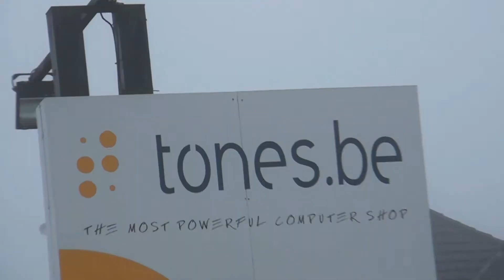MSI Shootout 16 november Tones.be teaser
MSI Shootout by LowLandLions. LLL.Pazazu being challenged by random visitors of the Tones.be store to take their shot in winning a MSI GE60 Gaming Notebook.